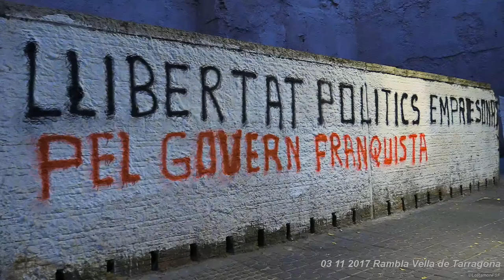Clam de Llibertat CONCENTRACIÓ DEFENSAR GOVERN CAT, PRESIDÈNCIA.CARME FORCADELL,ALLIBERAMENT PRESOS